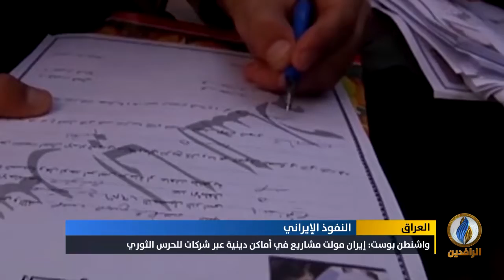تقرير إخباري.. واشنطن بوست: إيران تقوم بحملة لتوسيع نفوذها الديني في